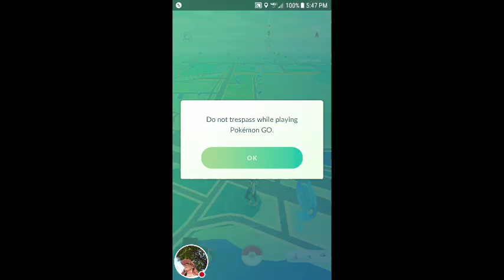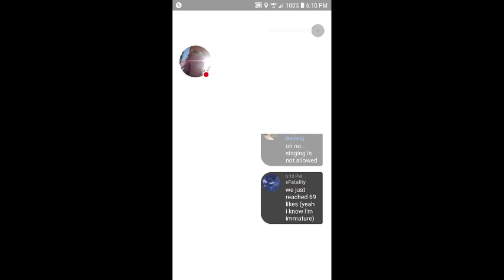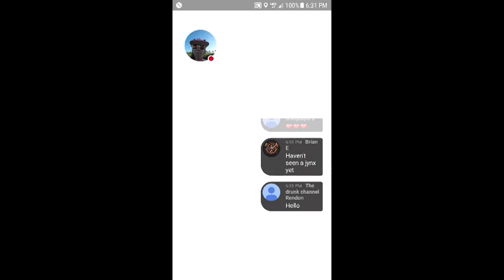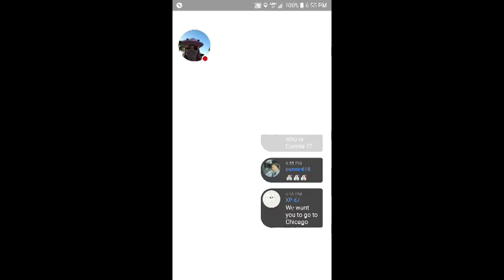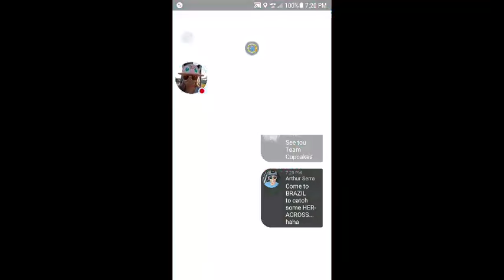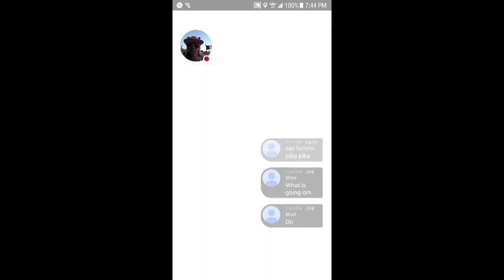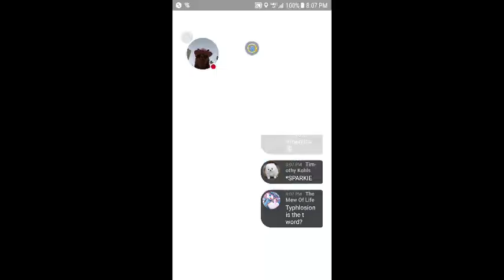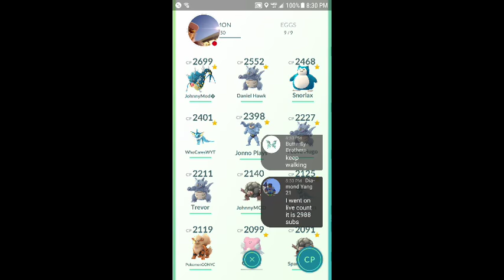Pokémon GO Fire & Ice LiveStream Long Beach CA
MAIL:
Sparkie Joy